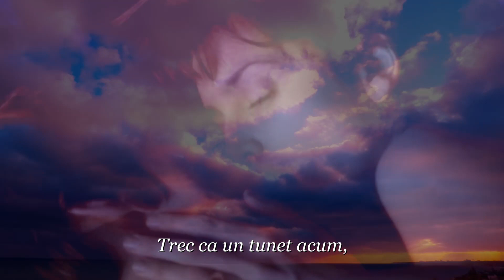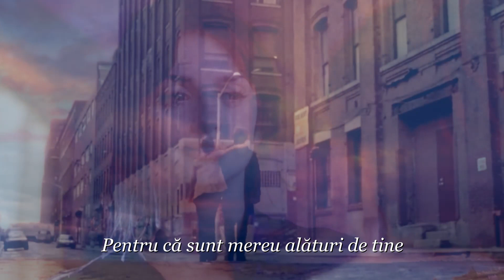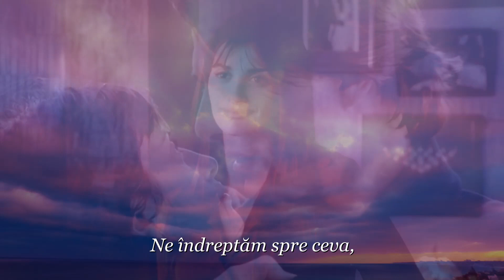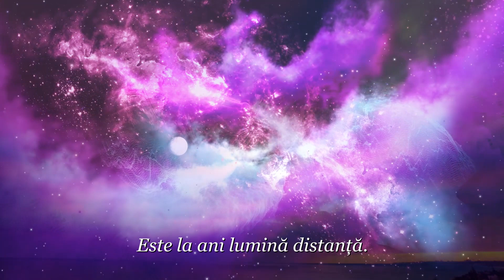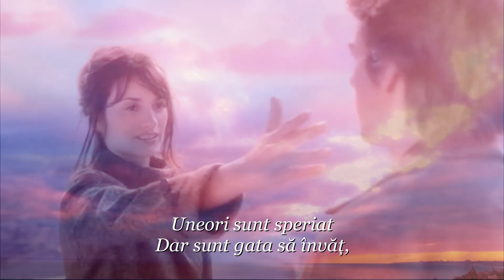~The Power of Love ~ Mark Vincent (Tradus în română)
Șoaptele dimineața

A îndrăgostiților care dorm bine

Trec ca un tunet acum

În timp ce mă uit în ochii tăi
As I look in your eyes
Mă țin de tot corpul tău

Și simt fiecare mișcare pe care o faci

Vocea ta este caldă și tandră

O iubire pe care nu am putut-o părăsi
A love that I could not forsake
Pentru că ești doamna mea

Și eu sunt al tău bărbat

Ori de câte ori te întinzi după mine

Voi face tot ce pot
I'll do all that I can
Pierdut, așa mă simt întins în brațele tale
Lost is how I'm feeling lying in your arms

Când lumea de afară e prea mult de luat

Totul se termină când sunt cu tine
That all ends when I'm with you
Chiar dacă pot fi momente

Se pare că sunt departe

Niciodată să nu întrebi unde sunt

Pentru că sunt mereu alături de tine
'Cause I am always by your side

Ori de câte ori te îndrepți către mine

Undeva unde nu am fost niciodată

Dar sunt gata să învăț

Puterea iubirii!
Of the power of love
Sunetul bătăilor inimii tale

Senzația că nu pot continua

Este la ani lumină distanță
Is light years away
Pentru că ești a mea doamnă

Voi face tot ceea ce pot

Puterea iubirii!

Puterea dragostei!
The power of love
Uneori sunt speriat

Puterea iubirii
Puterea dragostei
Puterea IUBIRII!!!